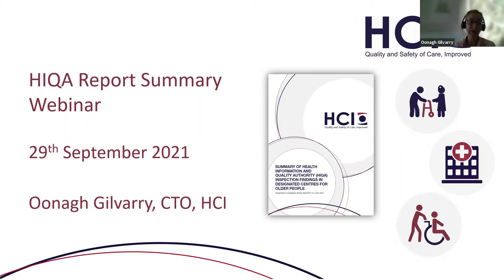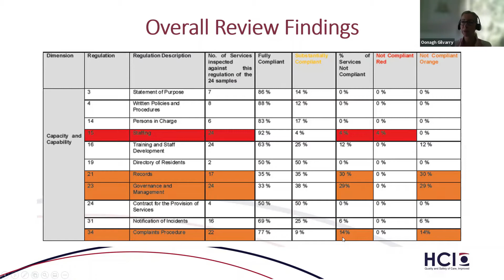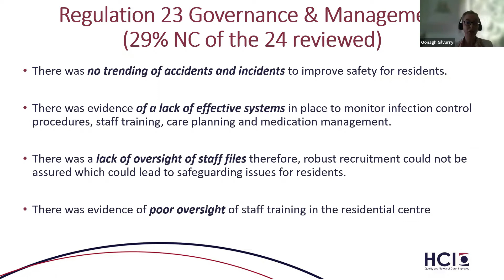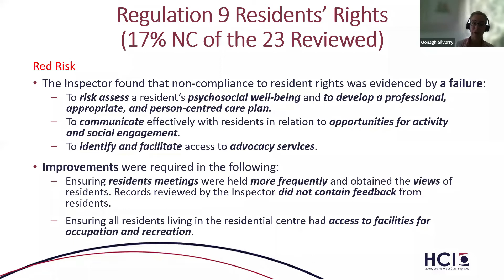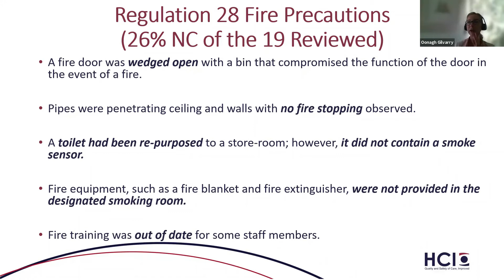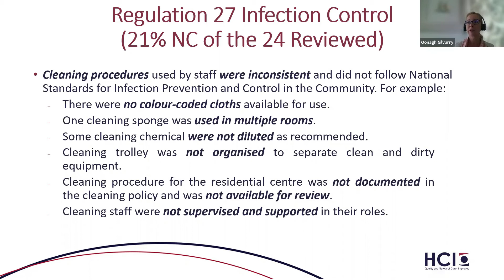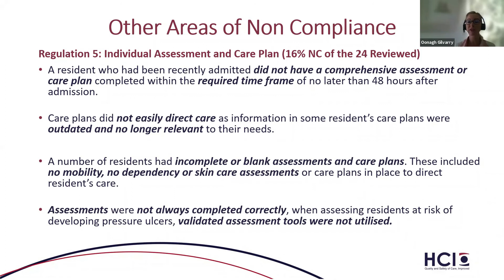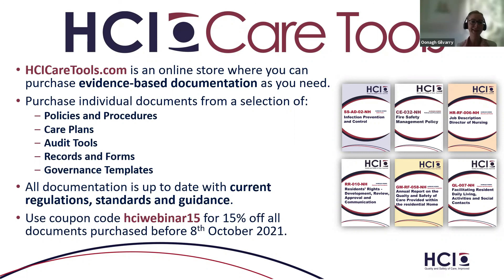Webinar: Summary of HIQA Inspection Findings in Nursing Homes April - June 2021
Each quarter HCI develop a report to summarise the trends identified in HIQA inspection reports in residential care settings for older people. HCI hosted a webinar, presented by Oonagh Gilvarry CTO at HCI, to discuss the findings of HCI’s latest review. The aim of this webinar is to:

- Identify areas of good practice within HIQA inspection findings.
- Identify and understand the high risk areas trending in HIQA inspection findings.